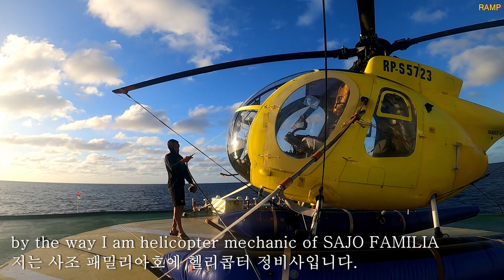원양어선 헬리콥터 정비사 일상Vlog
안녕하세요 ramp채널 시청자 여러분

오늘 영상은 마스크속 갑갑한 속을 뻥 뚫어주는
태평양 풍경이 많이 담겨있는 헬리콥터 정비사의 일상 영상 입니다.

제가 현재 한국이라서 영상을 더 많이 올려드려야 하는데...
바빠서 그렇지 못한 점 이해해 주세요~~

그리고 한국 너무 좋네요~

Q&A : 인스타그램 ramp_ocean